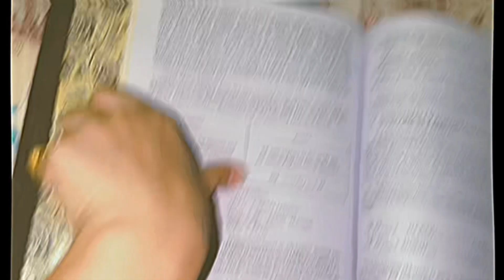I FAILED MY CHEMISTRY BOARD EXAM